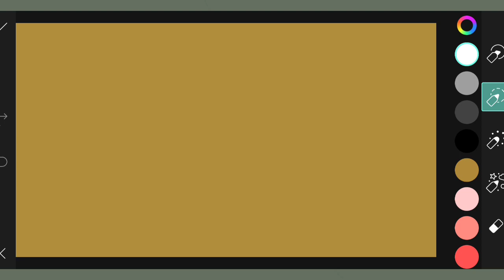Picsart Photo Editing #87